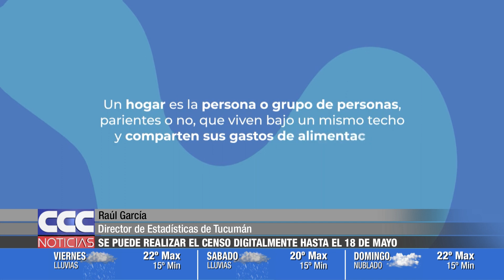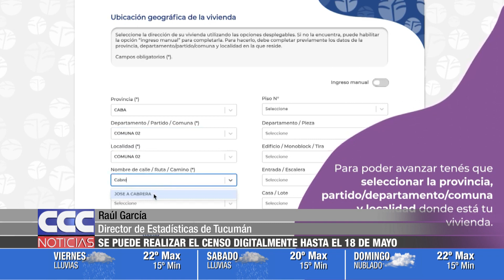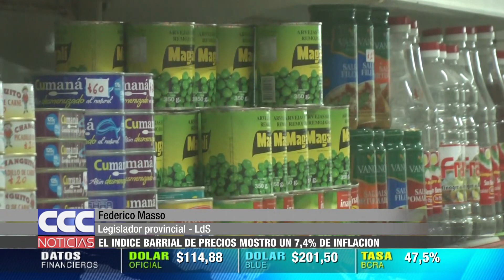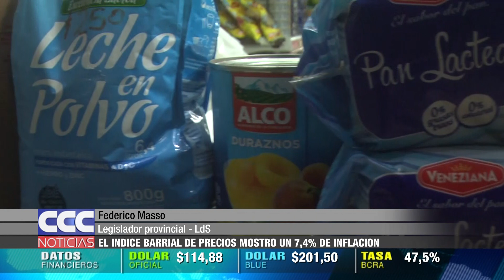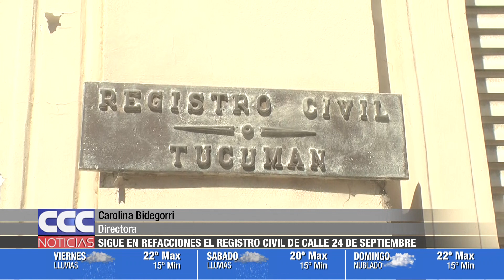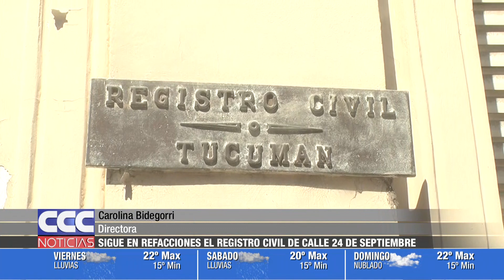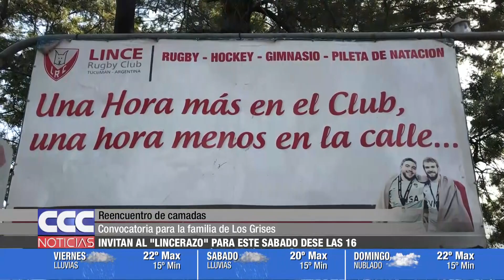CCC NOTICIAS 17 03 2022